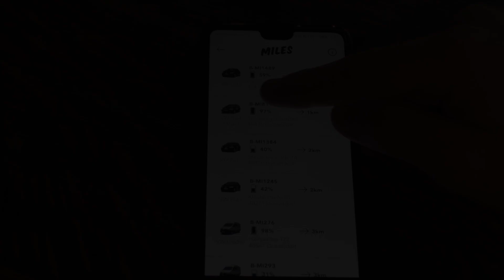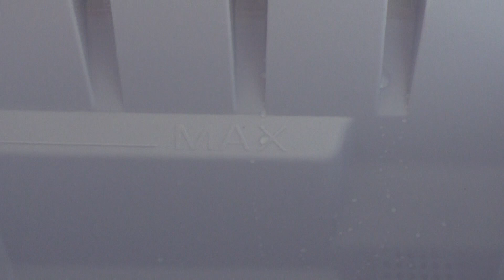Eiswürfelmaschine/Ice Maker / H.Koenig KB14 Review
Hallo,

in diesem Video zeige ich euch die Eismaschine von H.Koenig KB14 .
Dieser produziert sehr einfach Eiswürfel ,wodurch ihr im Sommer immer schön kalte Getränke habt.

LG ,
Adrian

Sappheiros - Falling (Ft. eSoreni)
Skydive – Loxbeats
Good morning – Amine Maxwell